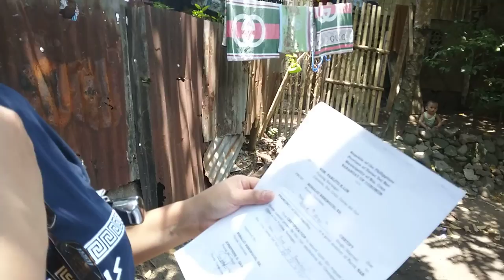Getting purok certificate. Ldr Italian Filipina 🇵🇭❤🇮🇹 Having a joyful walk around the neighborhood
insta360 x4 insta360 insta360 x3 @insta360 While getting purok certificate we had a joyful walk around the neighborhood

1)This video has no negative impact.